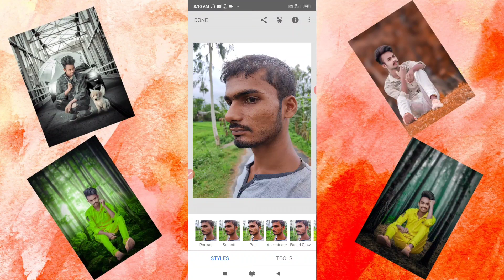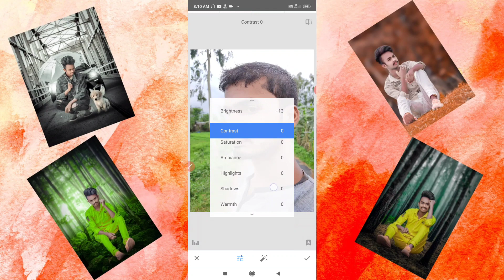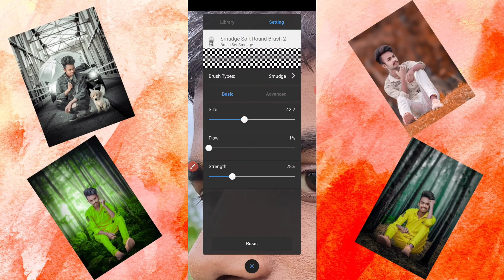snapseed skin smooth and glow new secret tricks 2021, clean face+hide pimples autodesk SketchBook